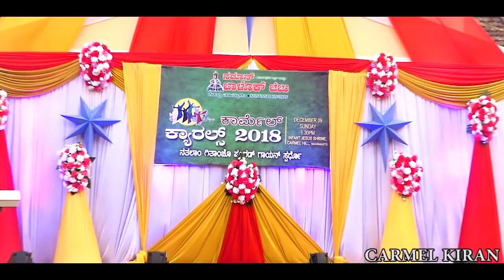CARMEL CAROLS 2018 | Ranipura Parish (Winners - Under 18 Category)